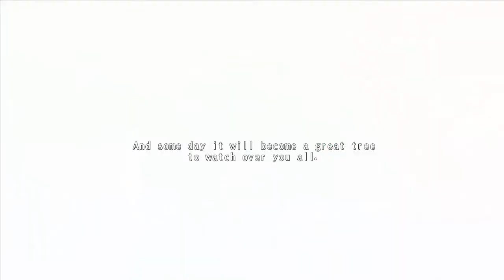Fairy Bloom Freesia - Ultimate Plum! (Cruel Mode)